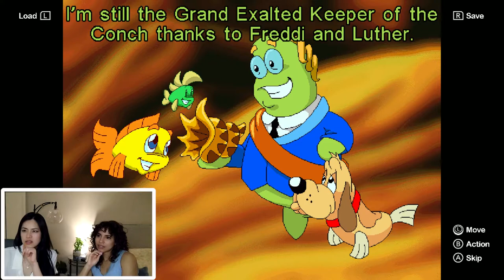Freddi Fish 3 - the Case of the Stolen Conch Shell Walkthrough (Nintendo Switch) Part 2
Today we play Freddi Fish, a game that we both got for free as children from a cereal box. And we paid $20 on the e-shop to play it for you, so that you don't have to :D

Join us in this wild ride of nostalgia.

Chapters:
00:00 - Intro
03:24 - Luau Show
07:10 - Pierre and his chapeau
09:23 - Lily snaps at child
14:10 - Cave and Flashlight
15:20 - Temple
22:12 - Catching the thief

» Song title: Home is Where the Heart Is
» Artists: Kupla